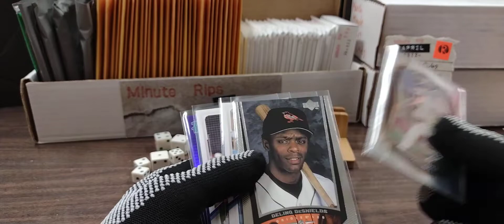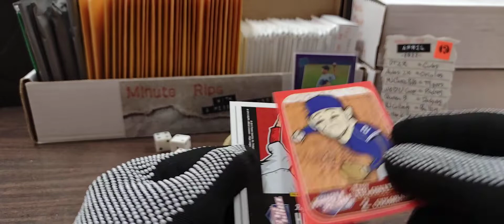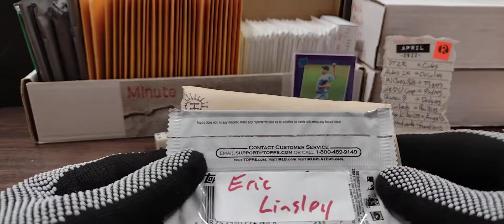Minute Rip 043022